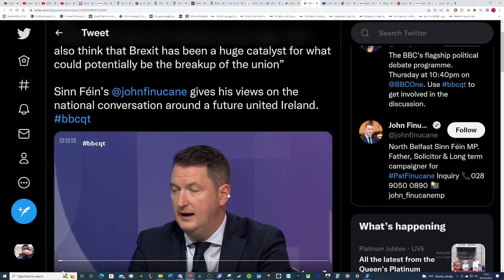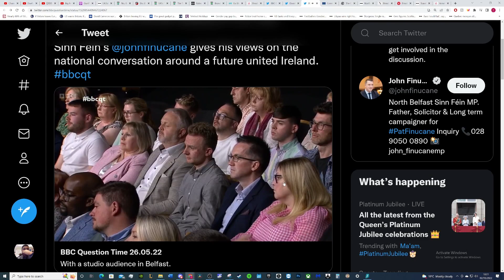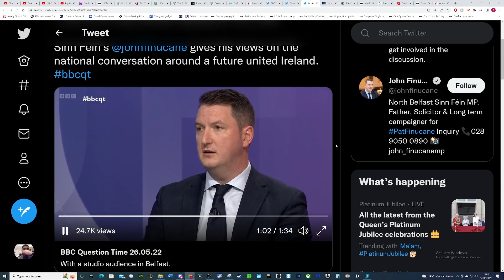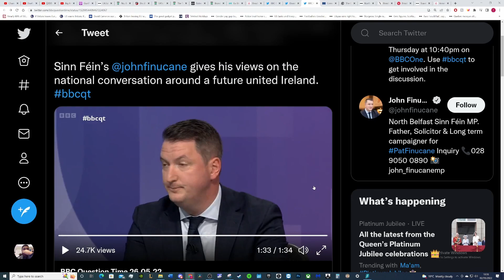“Brexit has been a huge catalyst for… potentially… the breakup of the union” Sinn Féin politician